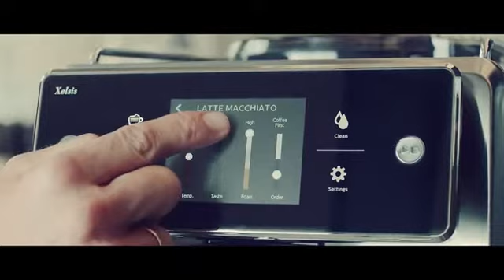Saeco Xelsis Super Automatic Espresso Machine Titanium Metal Front Kitchen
Premier programming - the xelsis lets you program everything. From milk and espresso volume to dose, temperature, and texture only thing holding back your morning drink is you

User profile - and, once you have your favorite drinks dialed-in, you can save them to your dedicated profile for easy access
Touchscreen control - The xelsis showcases its programming prowess with an accurate 3. 5" Touchscreen
Hygiesteam system - An upgrade to the steam systems of old, the xelsis' Fridge-ready milk carafe packs in texture control and automated purge and clean cycles
Double thermo blocks - dedicated for both brewing and steaming offer accurate temperature controls for every drink in your recipe book
Refined ergonomics - from a front-access water tank to adjustable spouts and a scratch-resistant drip tray, The xelsis brings the best from Saeco design options